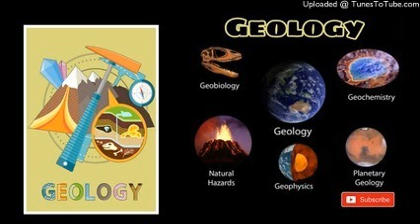01 Geology || A The Science - History of the Universe Vol. 2 by Francis Rolt wheel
Geology (from the Ancient Greek γῆ, gē ("earth") and -λoγία, -logia, ("study of", "discourse")) is a branch of Earth science concerned with both the liquid and solid Earth, the rocks of which it is composed, and the processes by which they change over time. Geology can also include the study of the solid features of any terrestrial planet or natural satellite such as Mars or the Moon. Modern geology significantly overlaps all other Earth sciences, including hydrology and the atmospheric sciences, and so is treated as one major aspect of integrated Earth system science and planetary science.

Geology describes the structure of the Earth on and beneath its surface, and the processes that have shaped that structure. It also provides tools to determine the relative and absolute ages of rocks found in a given location, and also to describe the histories of those rocks.[3] By combining these tools, geologists are able to chronicle the geological history of the Earth as a whole, and also to demonstrate the age of the Earth. Geology provides the primary evidence for plate tectonics, the evolutionary history of life, and the Earth's past climates.

Follow us on .
For Regular Updates Follow us on .